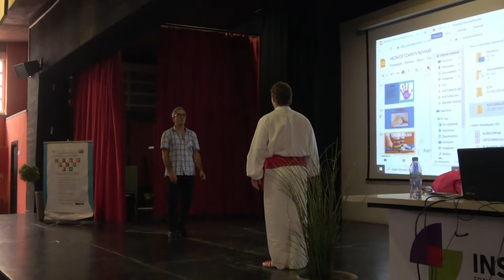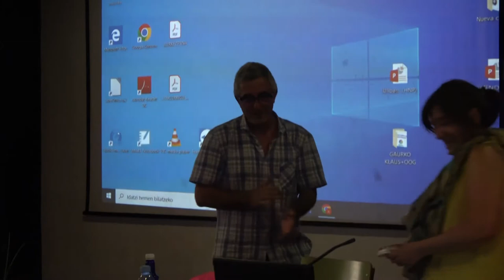HeFi ko aholkulariaren agurra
Berritzegune Nagusiak SOHATarekin batera antolatzen duen IX. Heziketa Fisikoko irakasleen Topaketa Durangoko Fray Juan de Zumarraga BHIn 2022ko ekainaren 29an.
SOHATko partaideek, ustekabeko omenilditxo bat egin diote azken 7 urteetan BNn HeFi ahokulari lanetan aritu den Joseba Cantalejori: bertsoak, Agurra dantza, txapela eta oparitxo pertsonal bat.
Mila esker egiten duzuen lanagatik eta Heziketa Fisikorekin duzuen konpromisoagatik!